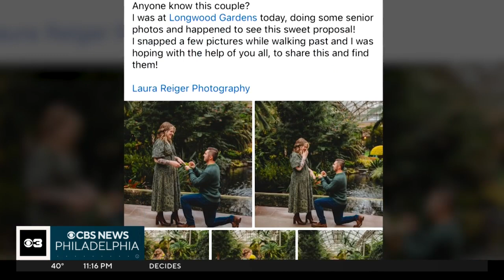Phoenixville couple's engagement photos at Longwood Gardens go viral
A picture is worth a thousand words and sometimes a few hundred shares too. Nikki DeMentri shows how surprise engagement photos ended up in the inbox of a Phoenixville couple.